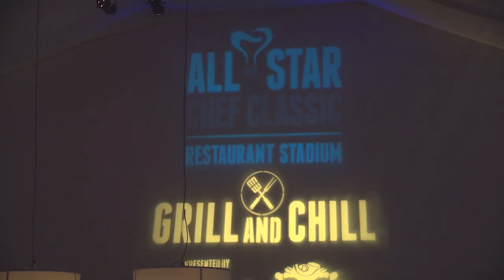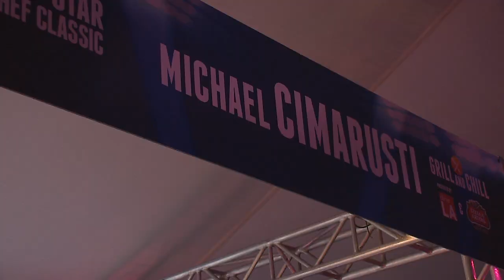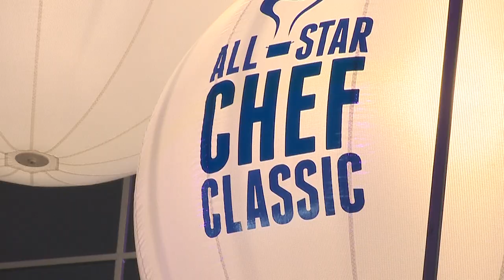The All-Star Chef Classic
Bringing together highly acclaimed chefs from across the country & around the world to cook in Restaurant Stadium™ at L.A. LIVE